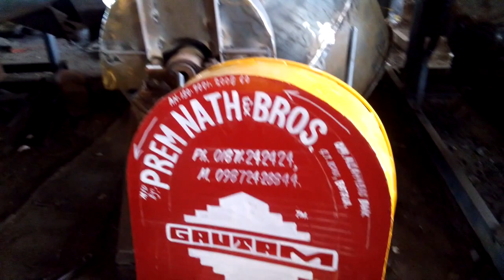concrete mixer machine with hydraulic hopper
Product Description (please click on show more)

Specifications:-

Capacity (cft)     10 unmixed / 7 mixed
Capacity (litres)     200 ltr.
Prime mover     5 HP electric motor or 6 HP air cooled diesel engine
Dimensions (m)     4.0 x 2.9 x 2.2

About The Manufacturer

prem nath & brothers, Manufacturers and now Exporters of full range of Construction Equipments is the name to be reckoned with.

It was started, way back in 1961 by a pioneering mind of mr. ashwani kumar, an engineering master himself. It’s a company that manufactures machines to enhance construction speed and quality. Equipments to suit every need of a construction professional are developed here. Be it automised, speedy, sophisticated and even customised need that too at reasonable and cost-effective price is satisfied here.
                                    Products we deals-

   Interlock Tile Making Machine
  PVC Chequered Tiles Mould
  Flyash Brick Making Machine
  Chequered Tiles Mould
  Colour Mixer
  Colour Mixer Double Cone Type
  Concrete Pan Mixture
  Pan Mixture
  P.V.C. Mould
  Plastic moulds of paver block
  Paver Block Making Machines
  PVC and Rubber Mould
  Vibrator Tile Making Machine
  block  making  machines
  paving machines
  Brick machines
   Mixer machine with hopper
   Mixer machine with lift
   Full bag mixer without hopper
   Paver block making demoulding press machine
  Reversible concrete mixer

waiting for your warm reply.

    Regards
kashish (sales)

Gautam Aggarwal (director)
OFF- Prem Nath & Brothers (an iso 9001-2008 co.)
g.t. road,opposite allahabad bank,
Batala (punjab)
India
Works-

 Jordan
 Kazakhstan
 Kenya
 Kiribati
 Kyrgyzstan
 Laos
 Lebanon
 Lesotho
 Liberia
 Libya
 Macedonia
 Madagascar
 Malawi
 Malaysia
 Maldives
 Mali
 Marshall Islands
 Mauritania
 Mauritius
 Mexico
 Federated States of Micronesia
 Moldova
 Mongolia
 Montenegro
 Morocco
 Mozambique
 Namibia
   Nepal
 Nicaragua
 Niger
 Nigeria
 Oman
 Pakistan
 Palau
 Panama
 Papua New Guinea
 Paraguay
 Peru
 Philippines
 Poland
 Qatar
 Romania
 Russia
 Rwanda
 Saint Kitts and Nevis
 Saint Lucia
 Saint Vincent and the Grenadines
 Samoa
 São Tomé and Príncipe
 Saudi Arabia
 Senegal
 Serbia
 Seychelles
 Sierra Leone
 Solomon Islands
 Somalia
 South Africa
 South Sudan
 Sri Lanka
 Sudan
 Suriname
 Swaziland
 Syria
 Tajikistan
 Tanzania
 Thailand
 Timor-Leste
 Togo
 Tonga
 Trinidad and Tobago
 Tunisia
 Turkey
 Turkmenistan
 Tuvalu
 Uganda
 Ukraine
 United Arab Emirates
 Uruguay
 Uzbekistan
 Vanuatu
 Venezuela
 Vietnam
 Yemen
 Zambia
 Zimbabwe
Cuba
 Nauru
 North Korea
Indonesia
Jakarta
denpsar